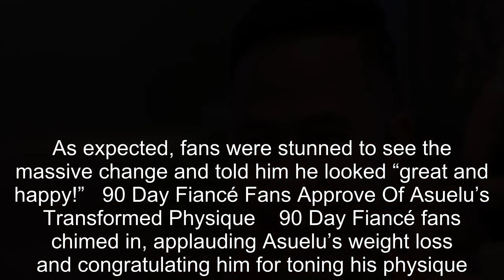90 Day Fiancé: Asuelu's Dramatic Weight Loss Earns Fan Praise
90 Day Fiancé: Asuelu's Dramatic Weight Loss Earns Fan Praise.
90 Day Fiance offers a unique look into the world of international dating and matrimony.